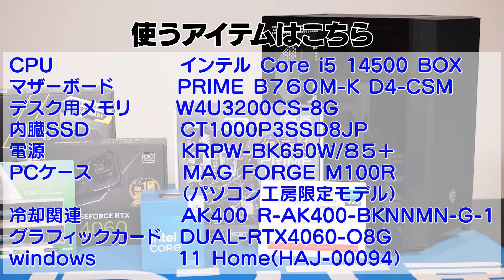PCを自作してこの動画を見た視聴者さんにプレゼントします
雨栗自作PCを、抽選で1名様にプレゼント！

【自作PCプレゼント応募方法】

② 雨栗自作PCチャレンジ を付けて下記ポストを引用リポスト

※締切　6/28(金)15:59迄

◇グループチャンネル
さんちゃんく！

※生放送のルール
視聴者さん同士の会話はNG!! (動画に対するコメントをしてね)

Adobe CC

・動画素材
GT-K（DOVA-SYNDROME）

MCID:Amaguri